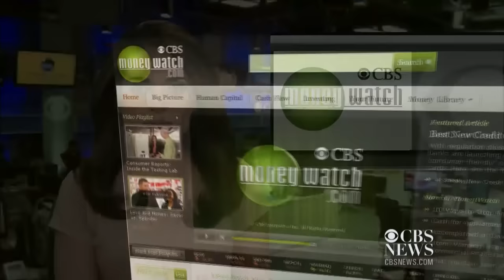MoneyWatch: New data on financial inequality; Chipotle faces more troubles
An economics professor at the University of California, Berkeley, has released his analysis on how financial inequality changed in 2015. Also, Chipotle is facing more troubles after a string of foodborne illnesses in some of its establishments last year. Karina Mitchell reports on the day's top MoneyWatch headlines.